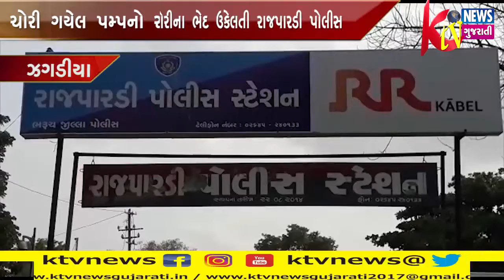ZAGADIYA: ઝગડીયામાં ચોરી ગયેલ પમ્પનો સામાન અને મુદામાલ સાથે આરોપીને ઝડપી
ZAGADIYA: ઝગડીયામાં ચોરી ગયેલ પમ્પનો સામાન અને મુદામાલ સાથે આરોપીને ઝડપી અન્ય બે ચોરીના ભેદ ઉકેલતી રાજપારડી પોલીસ